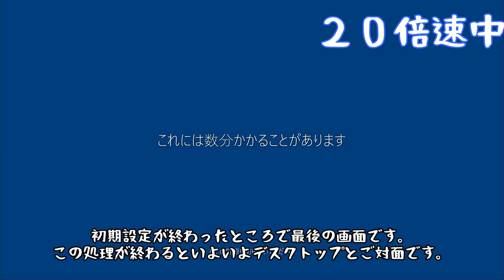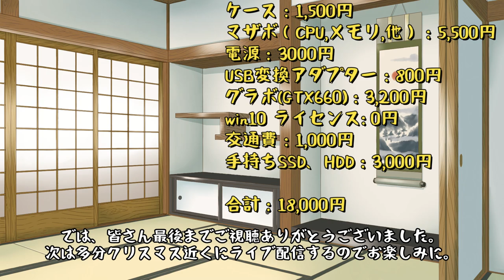2万円以内で快適なゲーミングパソコンを作ってみた【声出し】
PC_YouTuber_Lab_Mainチャンネルへようこそ
今回は「2万円以内で快適なゲーミングパソコンを作ってみた【声出し】」ということを解説してみた動画です。

ぜひコメント欄、高評価などよろしくお願いします。

評価アンケートもやっております。↓のURLから回答ご協力をお願いします。